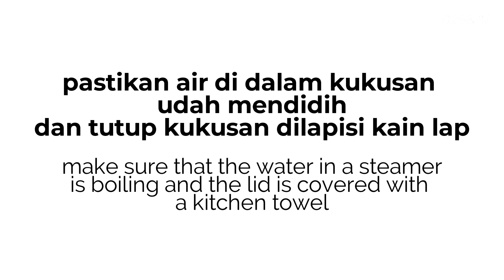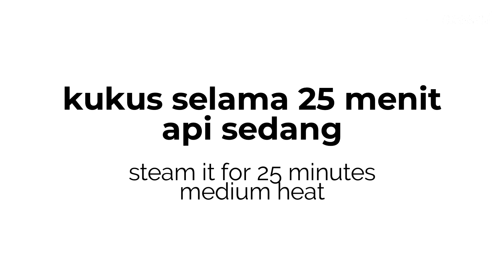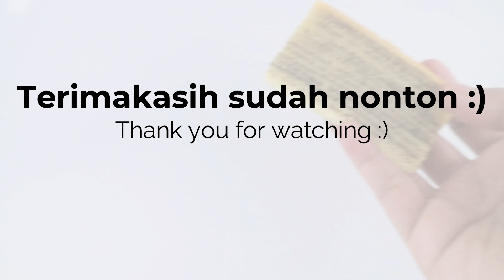LAPIS LEGIT KUKUS // STEAMED SPEKKOEK LAYERED CAKE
Helooo, kali ini mo bikin lapis legit lagi, tapi yang versi kukusnya :) Dengan 4 telur bisa bikin lapis legit yang empuk, legit dan rasanya pun mirip dengan lapis legit panggang yang biasa karna ada taburan bumbu spekkoek dan coklat bubuk diantara lapisannya. Okeee, selamat mencobaa

RESEP LAPIS LEGIT KUKUS
Untuk : 1 loyang 20x10cm

Bahan-bahan :
(*Saya juga tuliskan konversi gram-cup dengan catatan : sendok yang saya pakai adalah sendok takar. cup yang saya pakai adalah cup 240 ml. 1 cup=16 sdm. 1 sdm=3 sdt)

4 telur
100g (8 sdm) gula
1/8 sdt garam
1/2 sdm cake emulsifier

85g (10 1/2 sdm) tepung terigu protein sedang
20g (2 1/2 sdm) susu bubuk
1/4 sdt baking powder

110g (7 3/4 sdm) mentega/margarin/campur
1 sdm kental manis
1/2 sdt pasta vanilla

2 sdt coklat bubuk
1/2 sdt bubuk spekuk

STEAMED SPEKKOEK LAYERED CAKE
Makes about : 1 20x10cm pan

Ingredients :
(*I also wrote the gram-cup conversion with some notes : the spoon that I used is a measuring spoon. The cup that I used is a 240ml cup.  1 cup=16 tbsp. 1 sdm=3 tsp)

4 eggs
100g (8 tbsp) sugar
1/8 tsp sugar
1/2 tbsp cake emulsifier

85g (10 1/2 tbsp) all purpose flour
20g (2 1/2 tbsp) milk powder
1/4 tsp baking powder

110g (7 3/4 tbsp) butter/margarine/mix
1 tbsp sweetened condensed milk
1/2 tsp vanilla paste

2 tsp cocoa powder
1/2 tsp spekkoek powder